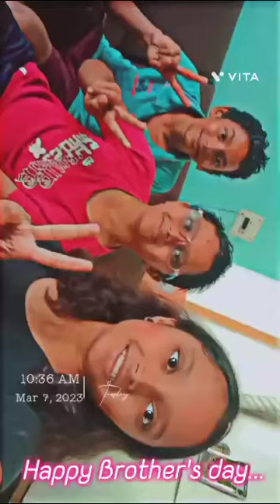Happy Brother's day to all my brothers